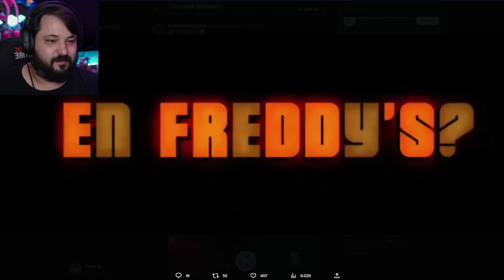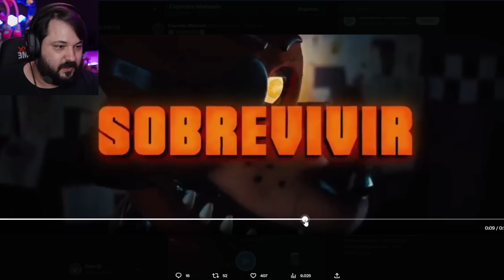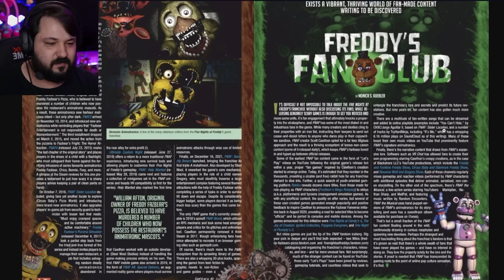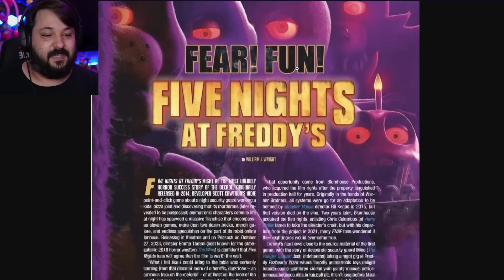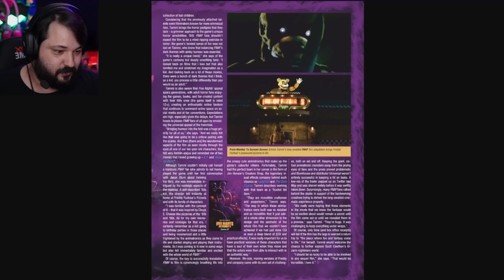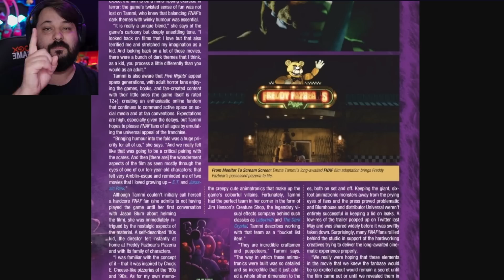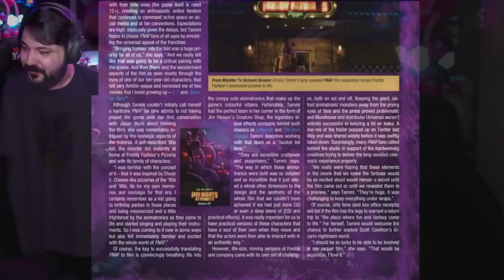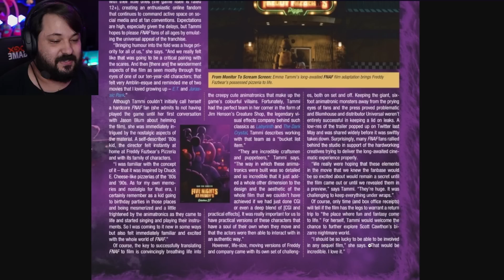ENTREVISTA COM A DIRETORA DO FILME DE FNAF! 1 MÊS PRO LANÇAMENTO!